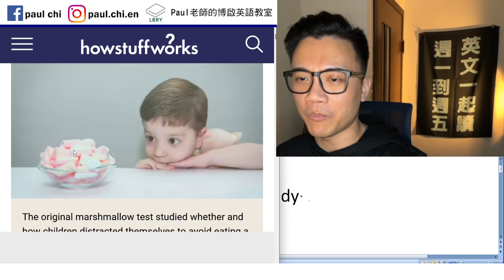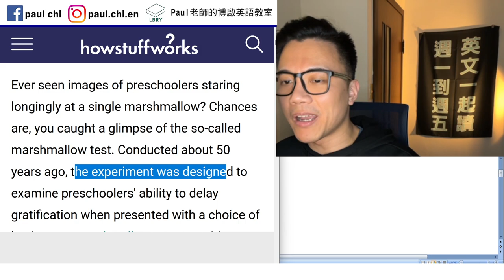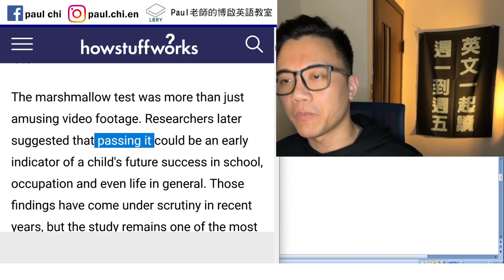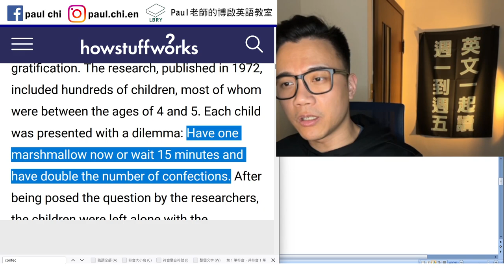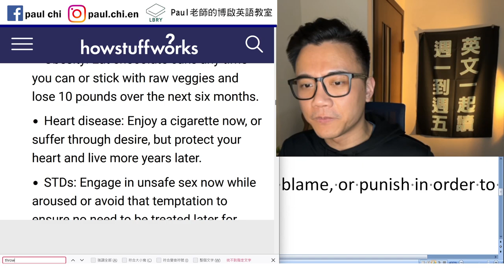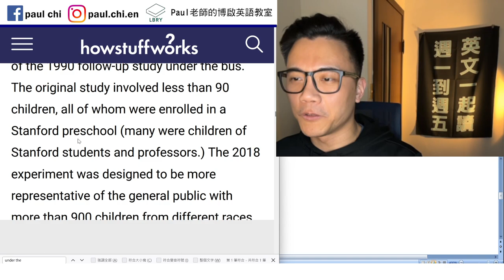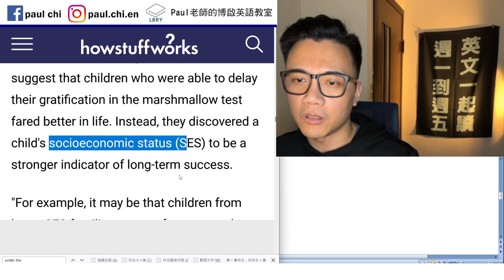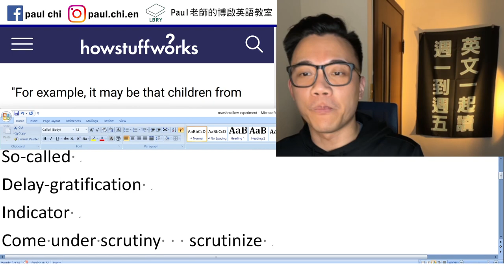【免費英文課 episode 409】棉花糖實驗是啥？ cotton candy? marshmallow?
Notes:

marshmallow vs cotton candy
A glimpse of
So-called
Delay-gratification
Indicator
Come under scrutiny   scrutinize
Willpower
Confection
Contemplate
Squirm
Excruciating pain
Throw X under the bus    criticize, blame, or punish in order to avoid blame or gain an advantage

Socioeconomic status

LBRY: Paul老師的糟糕英語教室